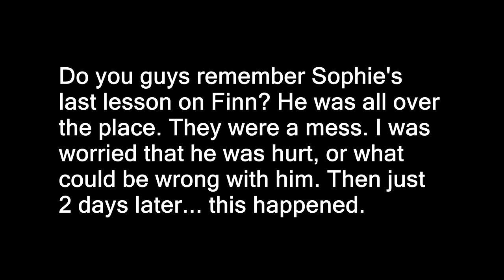FINALLY THE HORSE WE HAVE BEEN WAITING FOR!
Stay In Your Sunlight - Basixx

DaybyDayVlogs
110 North Front Street - A3,
Suite #213
Belleville, Ontario, K8P 0A6
Canada